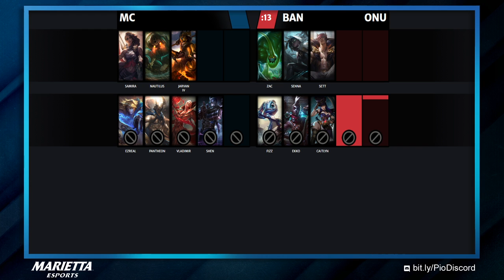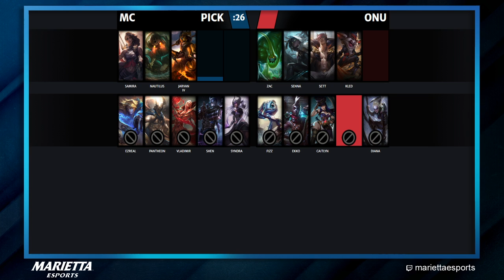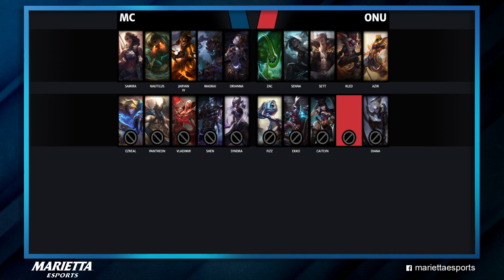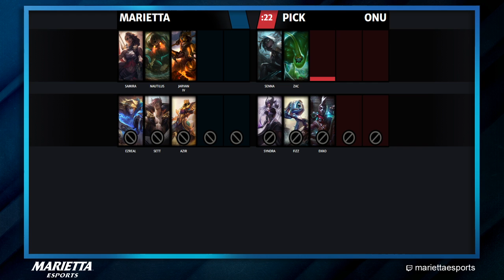League of Legends Fall 2020: Marietta College vs. Ohio Northern University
Marietta College plays against Ohio Northern University in League of Legends as part of the Great Lakes Esports Conference fall 2020 season.